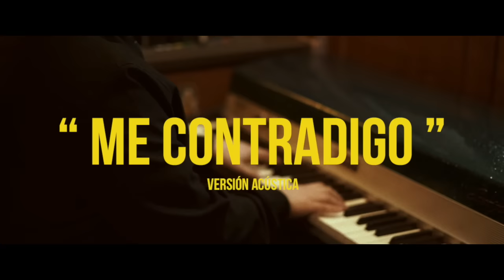Marta Soto - Me contradigo (Versión Acústica)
Marta Soto presenta "Me contradigo", nuevo vídeo en acústico.

(LETRA) ME CONTRADIGO

Me contradigo en ti
Que tengo ganas de mirarte y de no verte
Que nacen ganas de quedarme
pero debo irme y es irremediable
como el no sufrir
si me quedo aquí.

No puedo decirte que me voy
no puedo quedarme donde estoy
no quiero convertirnos en invierno sin abrigo,
amor, no...
No, que todavía me consigues
Entre tanta gente y todo este desfile
de intención,
qué hacemos tan lejos por dios,

Te dejas ser en mí
Y bebo de cada recuerdo que hoy te abraza
Que cuando no estoy esperando
algo trae tu nombre y me vuelvo loca
al sentirte aquí
al matarme así

amor, no...

Sabes a las cosas que aparecen
cuando apagas la mirada
y te hacen reír...
No quiero marcharme y despedirme
Pero no puedo quedarme en ti..